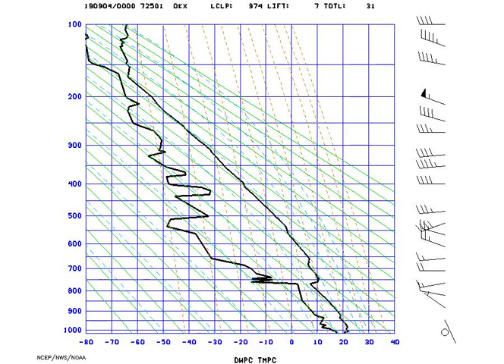AMS_Stuve_NYNY_2019-09-04